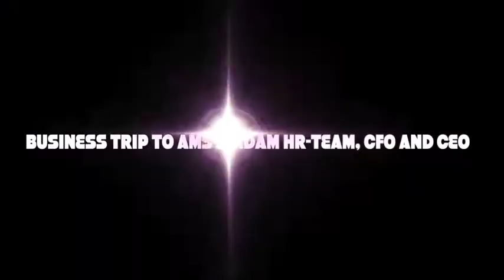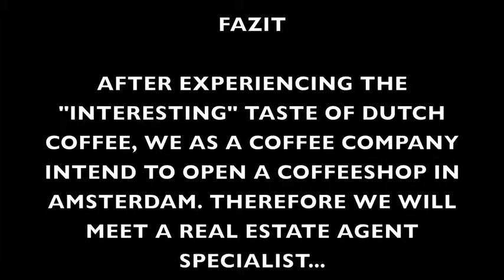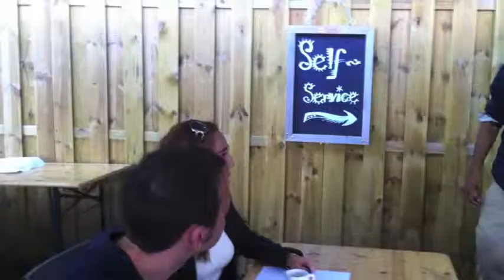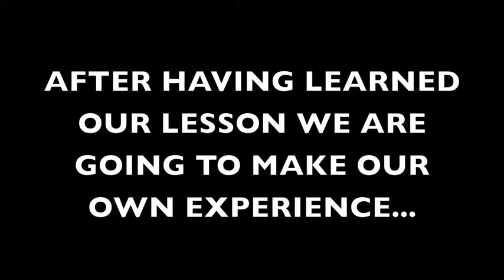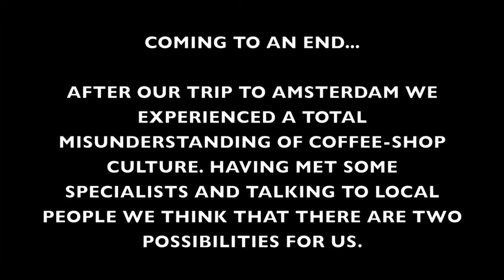project coffeeshop company